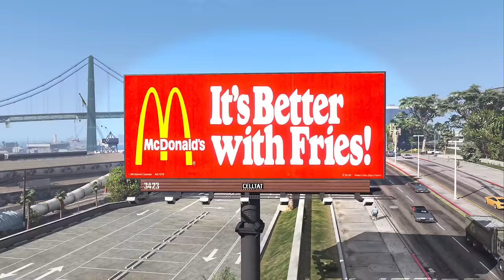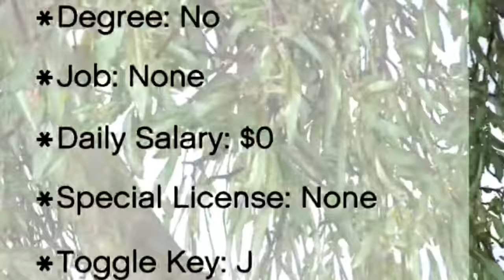I spent 100 days in REALISTIC GTA 5!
JOIN ME! As I spend the next 100 days in a realistic version of gta 5! From getting pulled over by police to even having to get a 9-5 job! I have just one goal in mind, but I only have 100 days to do it watch to find out!

REAL CARS MOD

GRAPHICS

JOBS

POLICE PULLING YOU OVER MOD

GAME CONFIG (for more npcs)

BANKS

my 9-5 pizza job haha

LS. LIFE gang mod